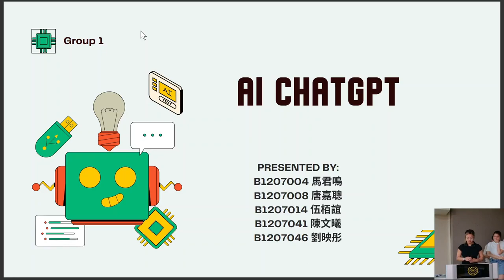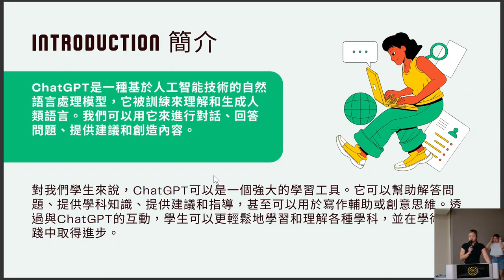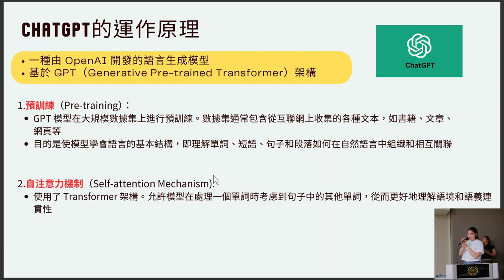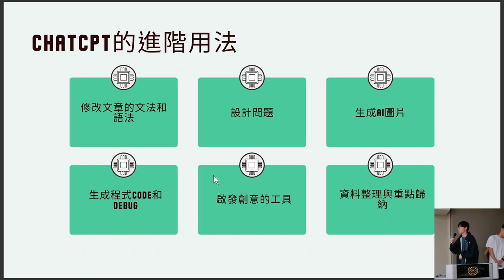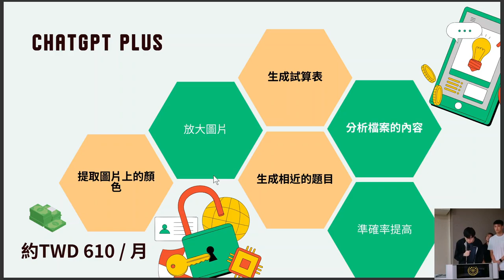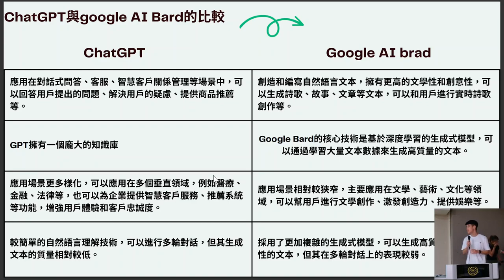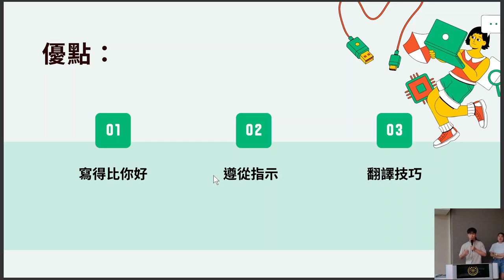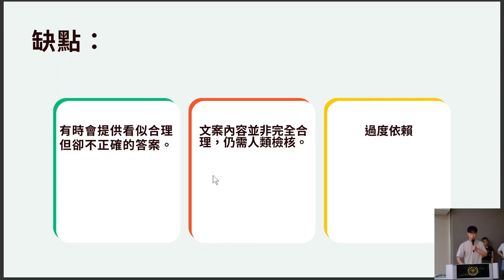2024 長庚大學 春季班 人工智慧導論 職治系 期末專題報告 第1組 ChatGPT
2024 長庚大學 春季班 人工智慧導論 職治系 期末專題報告 第1組 ChatGPT